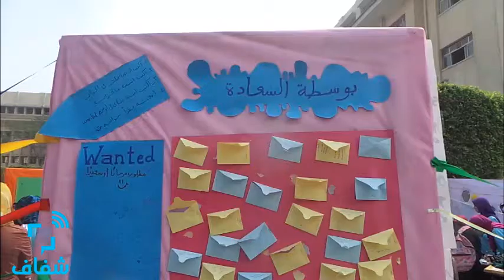شفاف | أسرة "سنابل" بطب قصر العيني تطلق فعالية "مهرجان السعادة"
تنظم أسرة "سنابل" بكلية الطب قصر العيني جامعة القاهر، فاعلية بعنوان "مهرجان السعادة" لدخول السرور على قلوب طلاب الكلية، وذلك اليوم الثلاثاء، بساحة الكلية.
• تصوير: عبدالله علي
• مونتاج: مصطفي فارس